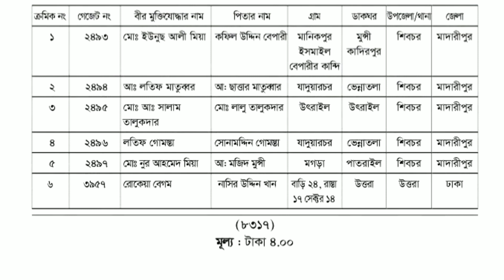নতুনভাবে অন্তর্ভূক্ত বীর মুক্তিযোদ্ধাদের বেসামরিক গেজেট ও তালিকা প্রকাশ বিস্তারিত দেখুন ভিডিওতে।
Assalamu Alikum
‘Hussain 360‘
HUSSAIN 360

মুক্তিযোদ্ধাদের খবর
মুক্তিযোদ্ধা ভাতা
muktijudd Bata
muktijudda Bata 2022
muktijudda news
muktijudda notice
muktijudda khobor
muktijudda khobor 2022
muktijudda online
muktijudda songbad
muktijudda songbad 2022
freedom fighter
jamuka
jamuka notice
molwa
molwa new notice
molwa notice
molwa notice 2022
kollan trast
মুক্তিযোদ্ধা তালিকা
জামুকা
জামুকার নতুন খবর
জামুকার সিদ্ধান্ত
জামুকার নতুন সিদ্ধান্ত
জামুকা নোটিশ